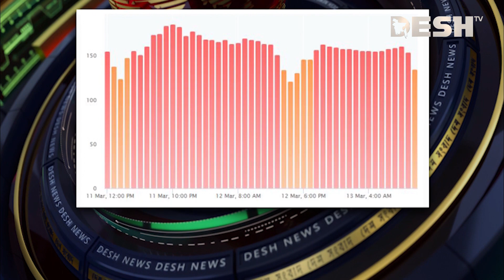রাজধানীর আশেপাশেই গড়ে উঠেছে শত শত অবৈধ ইটভাটা | Brick Field | Desh TV News